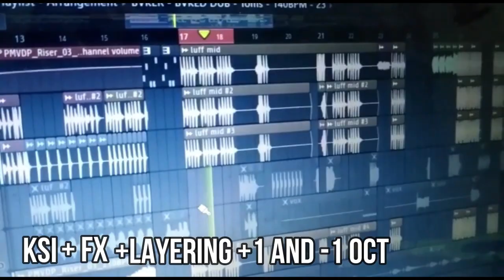KSI X ANNE MARIE (LAUGH REMIX)